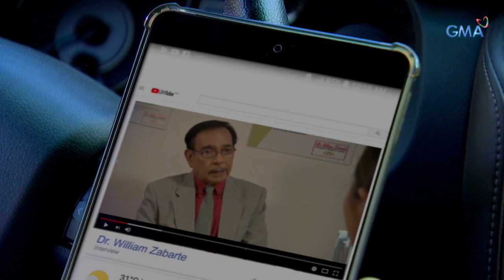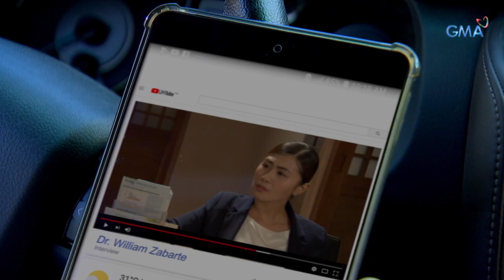Cain at Abel: Singilin ang karibal | Episode 35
Aired (January 4, 2019): Susugurin ni Abigail si Margaret dahil hanggang ngayon ay hindi niya matanggap na siya na ang gusto ni Daniel.

Watch episodes of 'Cain at Abel' weekdays on GMA Network, starring Dingdong Dantes, Dennis Trillo, Sanya Lopez, Solenn Heussaff, Yasmien Kurdi, Dianna Zubiri, Rafael Rosell, David Remo, Seth dela Cruz, Eddie Gutierrez, Dina Bonnevie, Chandra Romero, Pauline Mendoza, Marc Abaya, Ervic Vijandre, and Vince Vandorpe.